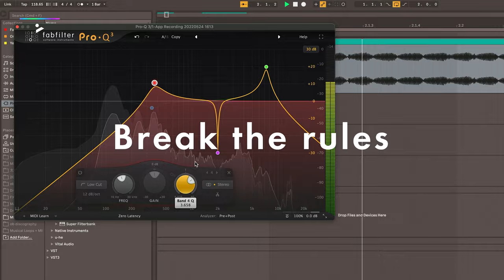TRAILER: object blue – Experimental Techno